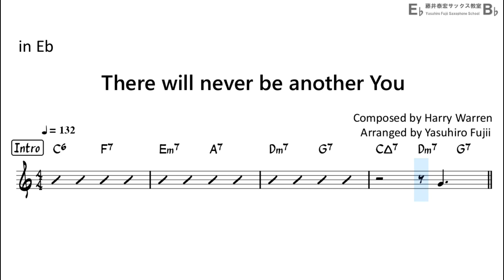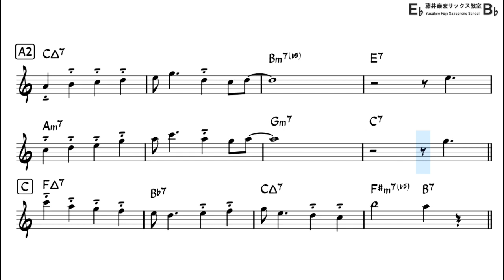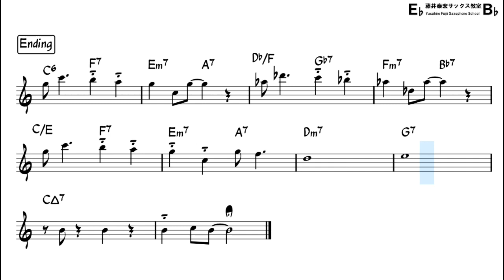There will never be another you - Backing Track with Sheet Music for Alto Sax (Take -2, Very Easy)